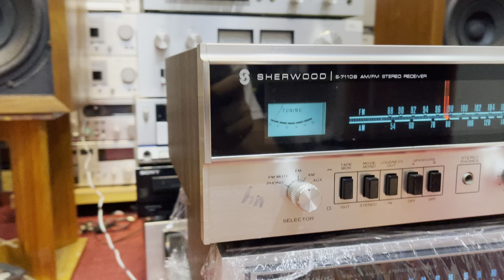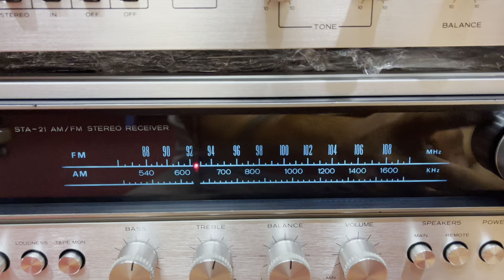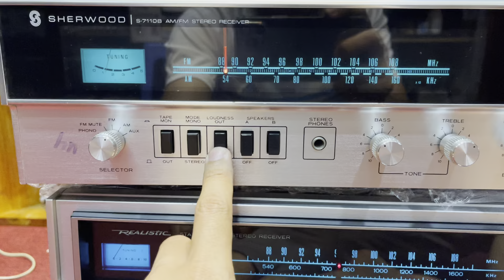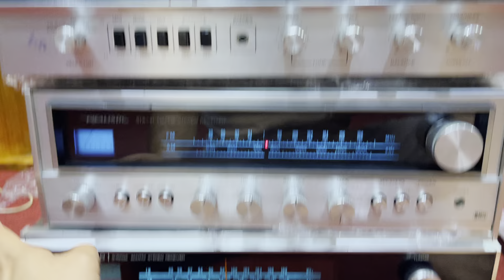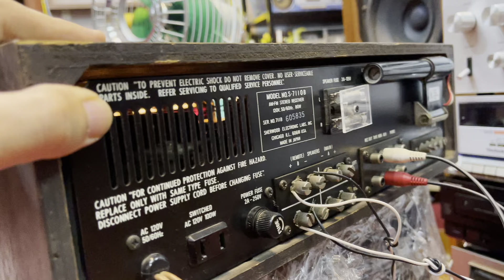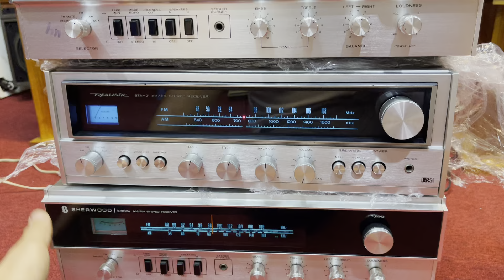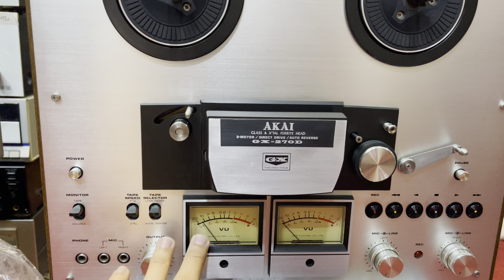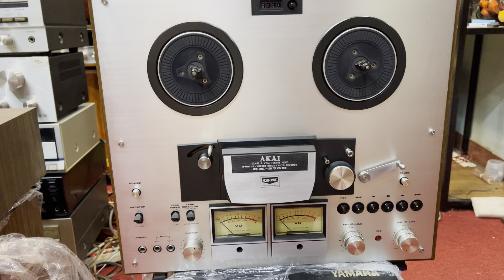Xả kho Toàn âm ly đài hàng xuất Mỹ - Đầu cối- Quạt Nhật cổ. Hoàng gia Audio 0975.884.009